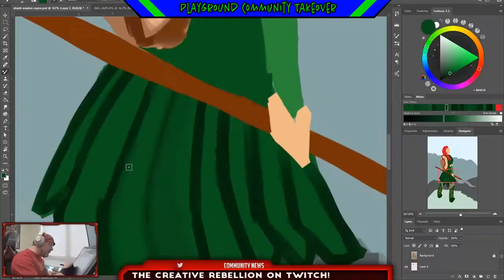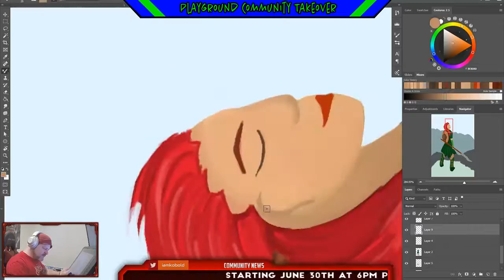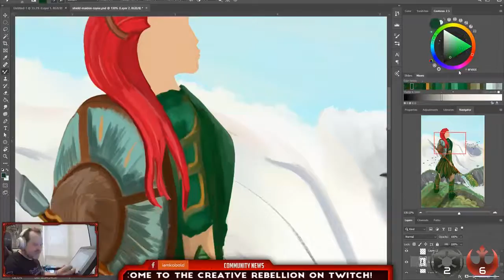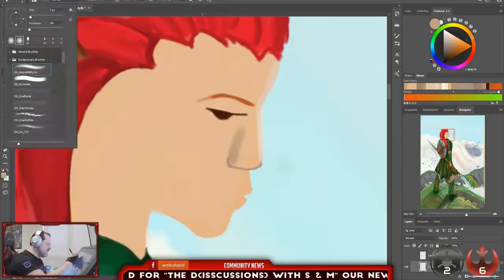Shield maiden Rayne digital painting time lapse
Originally broadcast on Twitch TV during the month of June 2019.